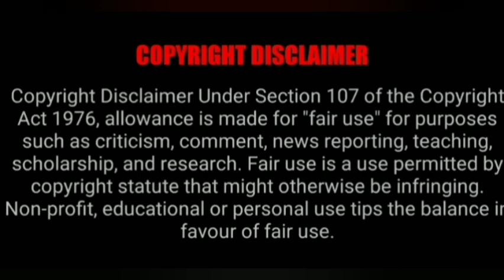POWERFULL ONE TIME VASHKARAN METHOD@VASIYAMANDIRANGAL